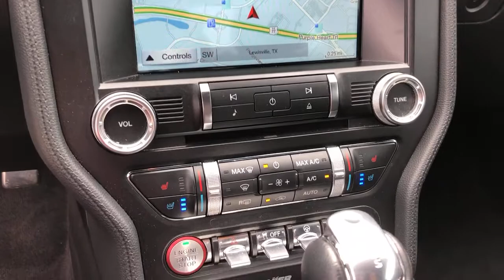2018 Ford Mustang Lewisville, Dallas, Carrollton, Richardson, TX P5172079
Crimson Used 2018 Ford Mustang available in Lewisville, Texas at Lone Star Toyota. Servicing the Dallas, Carrollton, and Richardson, TX area.
2018 Ford Mustang GT Premium - Stock#: P5172079 - VIN#: 1FA6P8CFXJ5172079

1547 S. Stemmons Fwy

Crimson 2018 Ford Mustang GT Premium 2D Coupe 10-Speed Automatic 5.0L V8 Ti-VCTbrbrRecent Arrival!brbrbrClean CARFAX.brbrbrKBB Fair Market Range High: $39616 KBB Fair Market Range Low: $35637brbrbrAwards:br  * 2018 KBB.com 10 Coolest Cars Under $25000   * 2018 KBB.com 10 Most Awarded Brands   * 2018 KBB.com Brand Image Awards